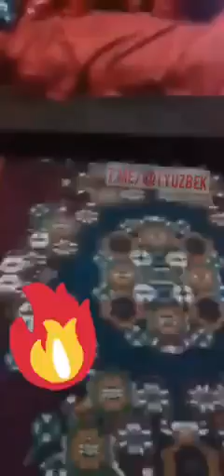!диккат! келинини ушлаб олди😵‍💫